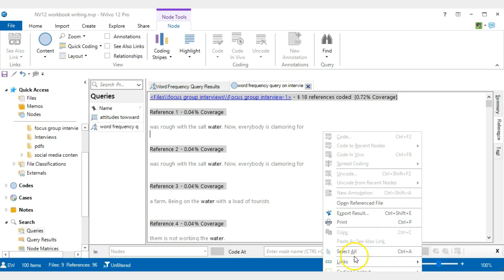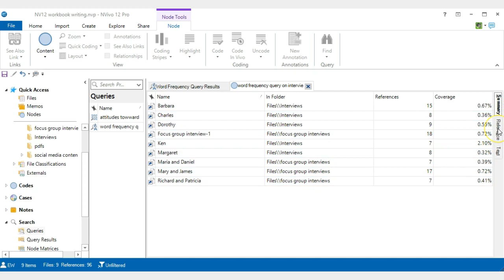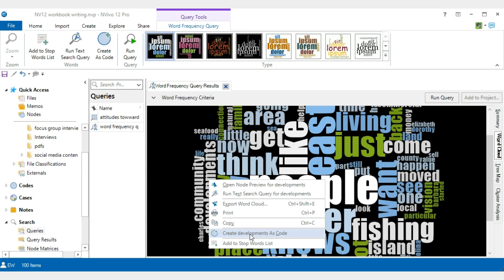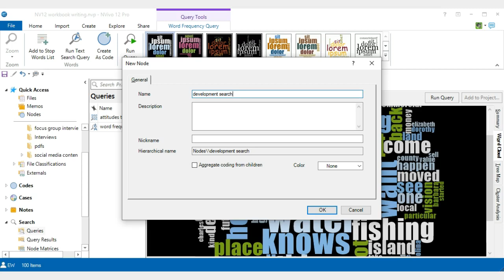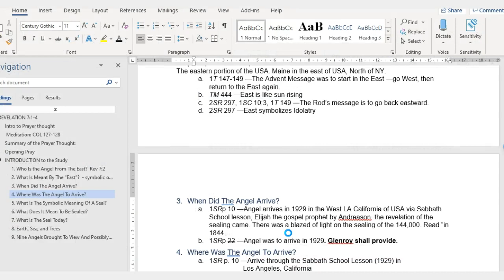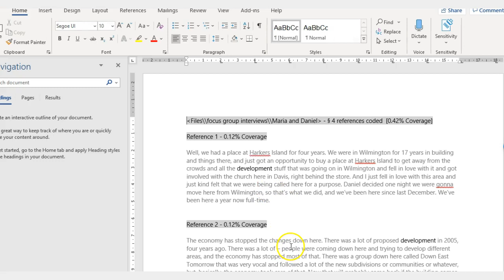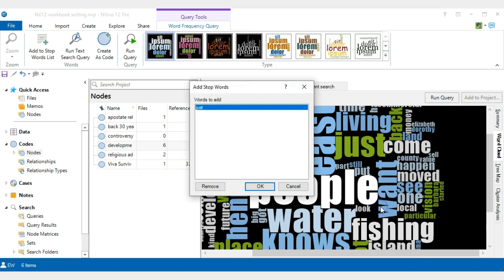How to edit Word Frequency Query in NVivo